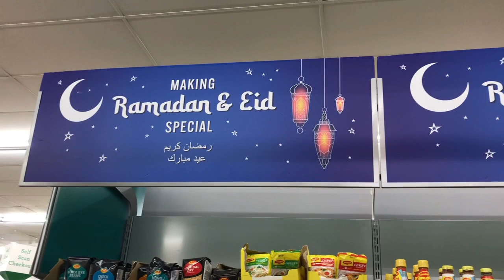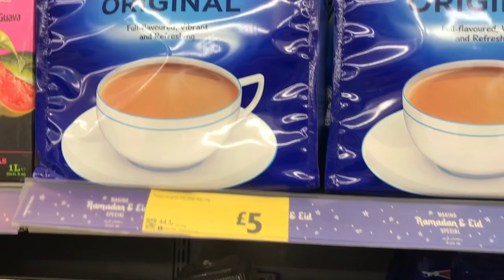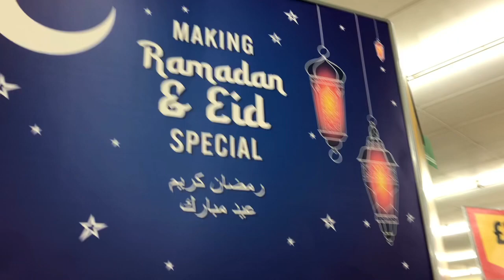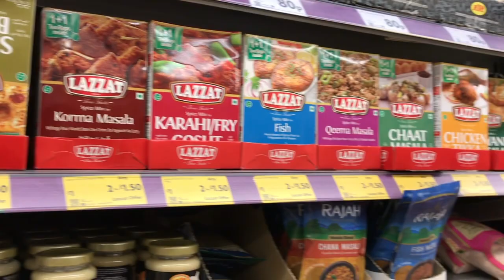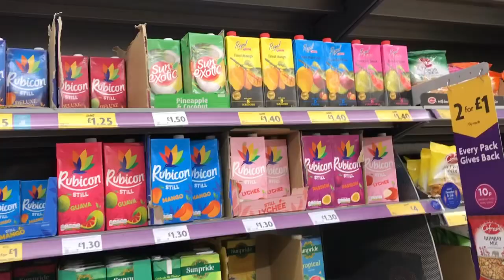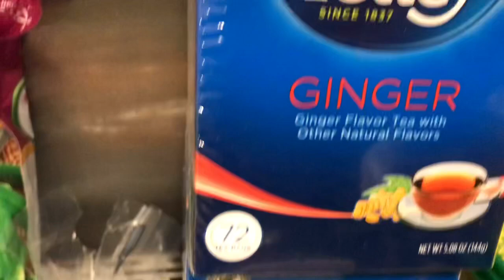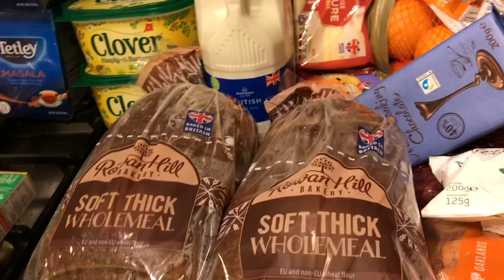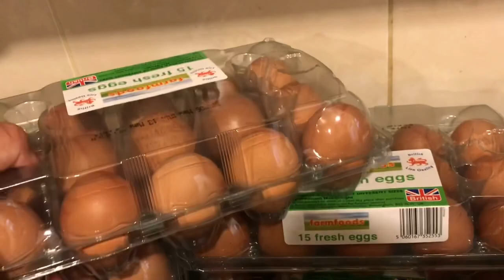MORRISONS VLOG & SHOPPING HAUL || LATEST STOCK IN MORRISONS + RAMDAN & EID STOCK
The latest stock in Morrisons including Ramadan & Eid Stock.